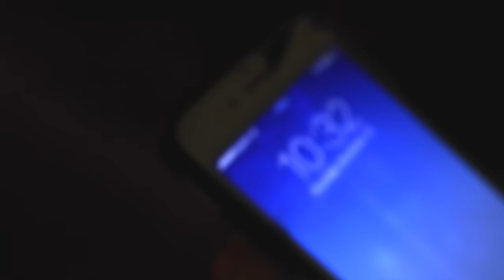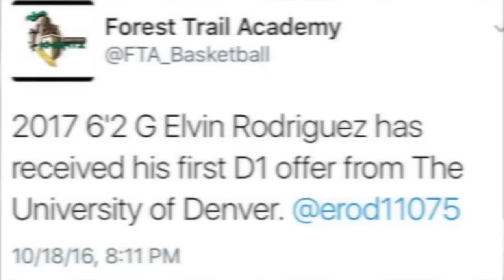Elvin Rodriguez - Road to Success ( Life of an underrated guard )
One of the top guards in the East coast, New York City area. After tragedy from the lost of his great grandfather at a very young age,  Elvin remained humble and turn his pain into motivation. Listen to his story.